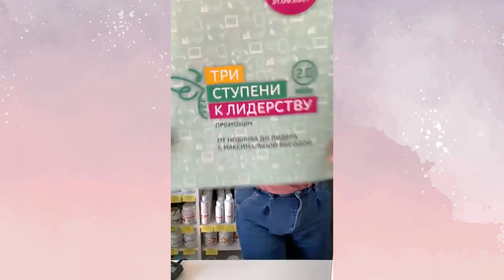Промоушн "Три Ступени к Лидерству 2.0" - принимай участие и получай крутые подарки!